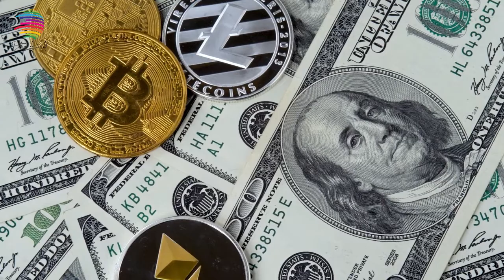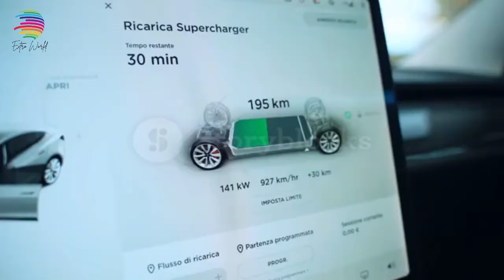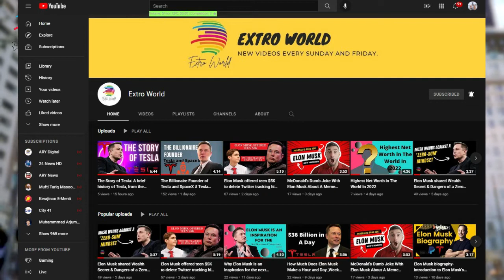How Elon Musk Become Successful | Was Elon Musk Born Rich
Hello Friends 😎 How Elon Musk Become Successful | Was Elon Musk Born Rich

Tesla, PayPal, and SpaceX were all started by Elon Musk, a billionaire entrepreneur and business magnate. It is believed that actor Robert Downey Jr. modeled his Tony Stark portrayal after Musk, the SpaceX and Tesla CEO. In September of this year,

Musk became only the third person in history to accumulate an estimated fortune of $200 billion. Business leaders and entrepreneurs around the world look up to Musk as an idol and inspiration. But how did Musk achieve such success?

Musk's Success Story: An Inspirational Success Story “I think it is possible for ordinary people to choose to be extraordinary.” – Elon Musk

In the early 1970s, Elon Musk was born in South Africa to a nutritionist mother and an engineer father. "I didn't really have a primary nanny or anything," Musk recalls as a child in a Rolling Stone interview. He spent most of his free time reading and doing projects. My housekeeper just watched out for me so I wouldn't break anything.

She wasn't really watching me, though. While I was making explosives and reading books and building rockets, I was doing things that could have led to my death. How are my fingers still intact? My family raised me on books. My parents, and then books." for more information watch this video till the end..

🔔 Turn on channel notifications to get notifications whenever I stream/upload!